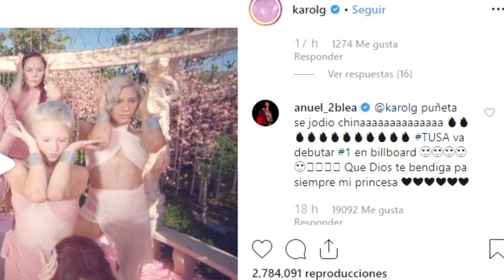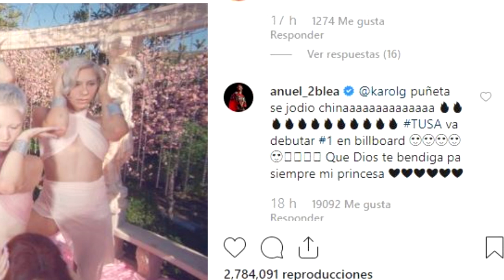ASÍ FUE LA REACCION DE KAROL G TRAS VIDEO DE INFIDELIDAD DE ANUEL